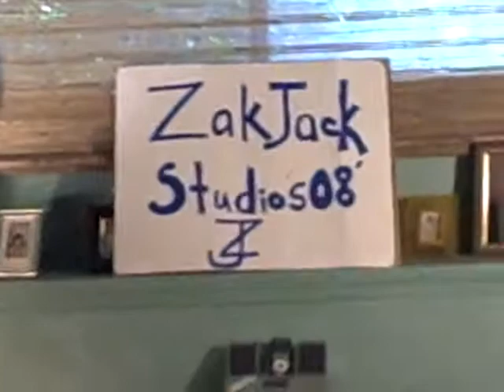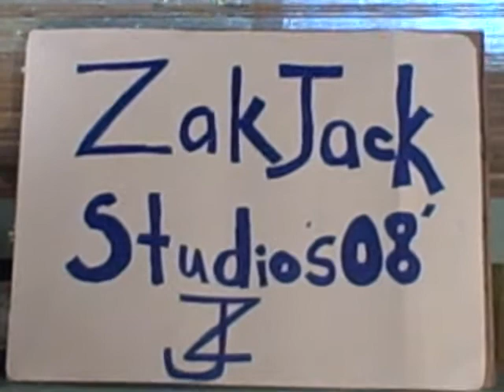GoodBye Manny!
Our host (A Sox Fan) talks to us about how happy everyone is to see Manny GONE!!!